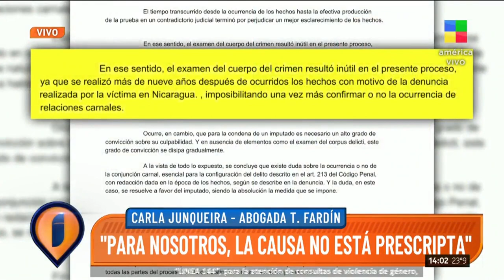⭕ Thelma Fardín: "No estoy quebrada, estoy cansada"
La Justicia de Brasil absolvió a Juan Darthés